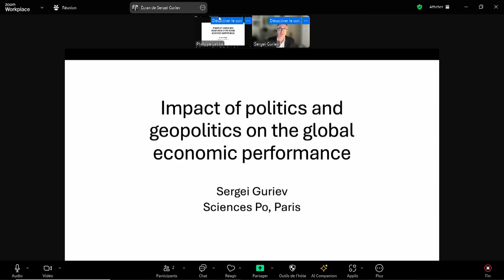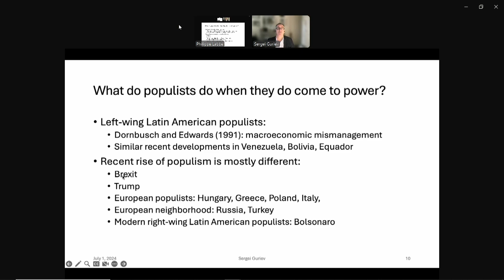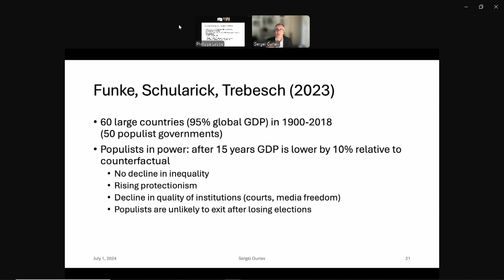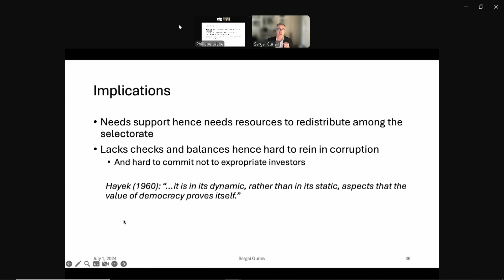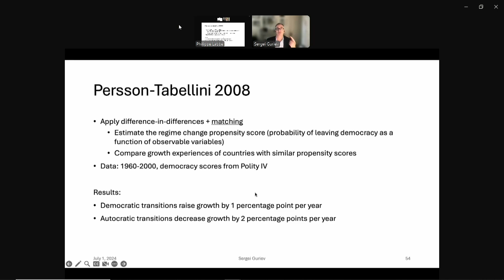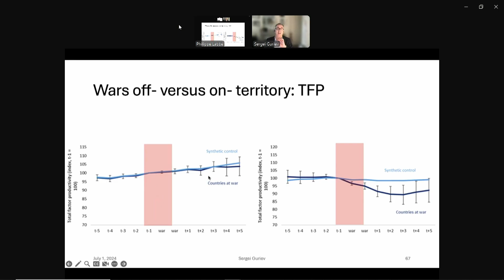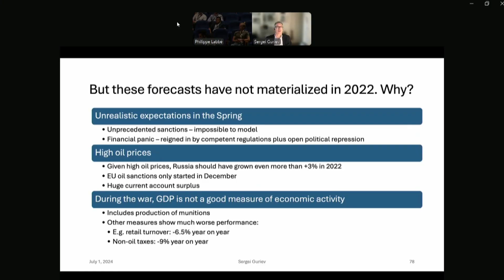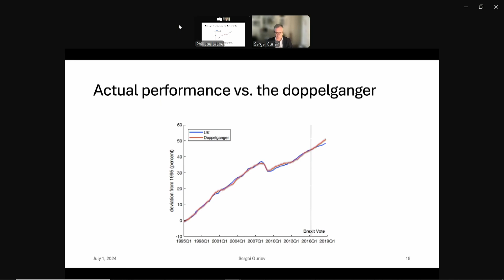Sergei Guriev, ISF 2024 Keynote Speaker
Presentation: Impact of politics and geopolitics on the global economy